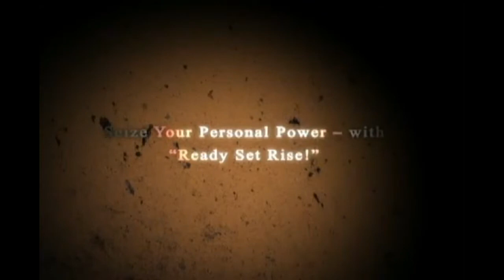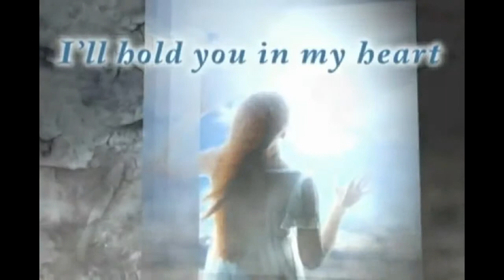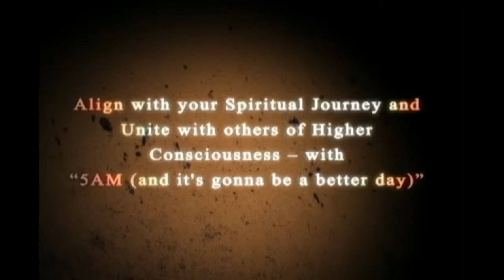Attract all that you desire with the Sonic Secret!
First came "The Strangest Secret" in the 1950's. Then came the blockbuster "The Secret" in 2006. Now for 2013 a NEW chapter of the saga has emerged and it's reinventing conventional attraction! Super charge your vibration by focusing on 3 critical areas using the life changing and powerful secrets contained in the Sonic Secret ..

"The Sonic Secret: Law of Attraction MUSIC System is a true breakthrough in the field of attraction. The technology behind this system is one of the most unique I've come across. I recommend this powerful and fun manifesting tool to anyone looking for a deeper connection to the universe."
-- Dr. Joe Vitale, Star of "The Secret" and #1 best selling Author of "The Attractor Factor". World Renowned Law Of Attraction Guide.

"If you thought you've seen every Law Of Attraction method, think again. The Sonic Secret: Law Of Attraction Music System creates a whole new mold. The technology used here is both powerful and enjoyable. It's time to transform your dreams of success into reality. Get your copy today."
-- Peggy McColl, New York Times Best Selling Author: "Your Destiny Switch" and Founder, Destinies.com